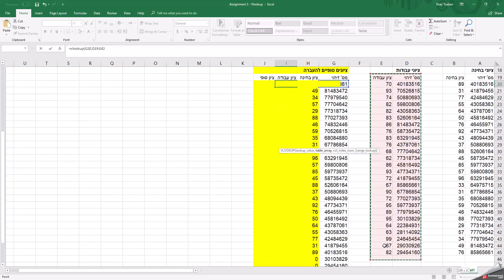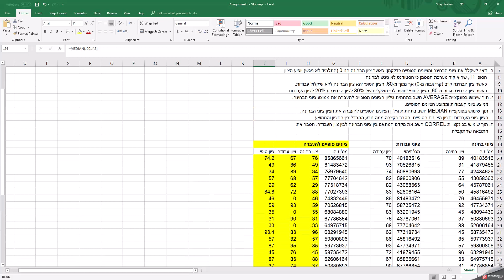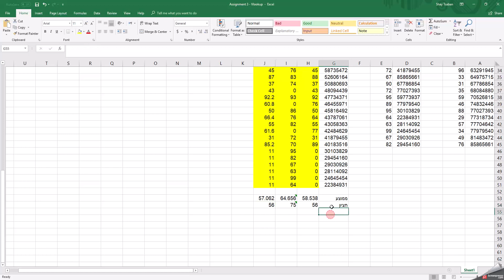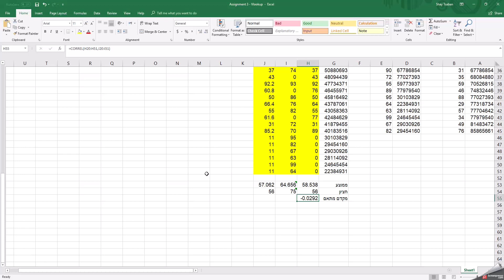מטלה 3 - VLOOKUP